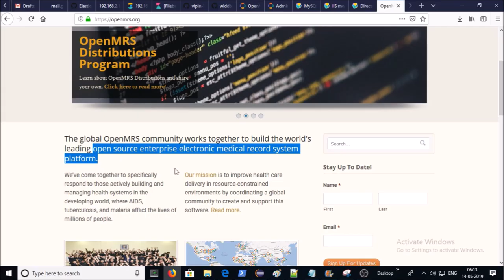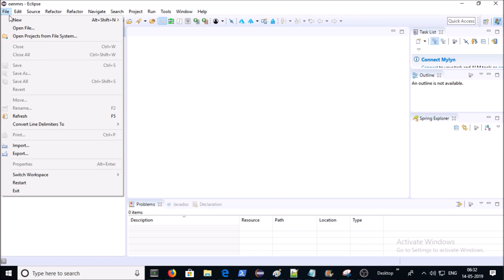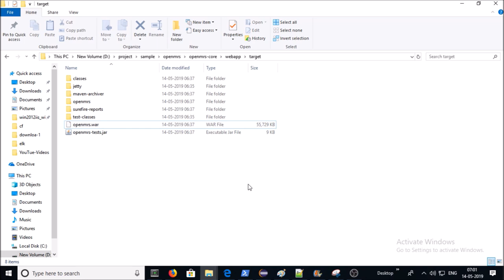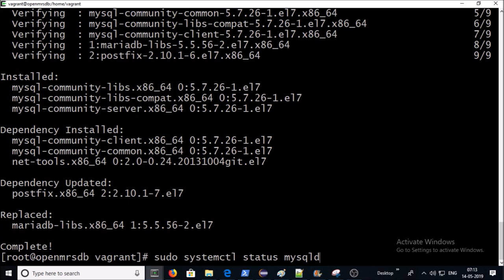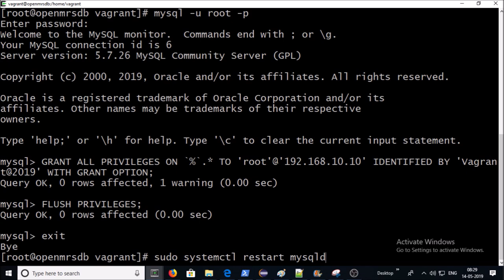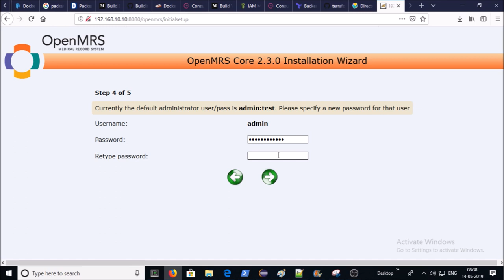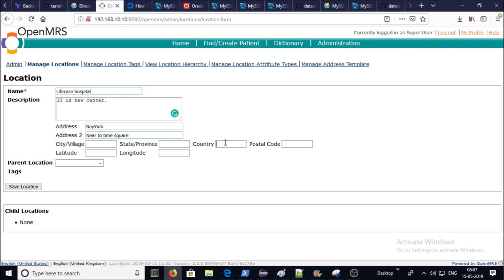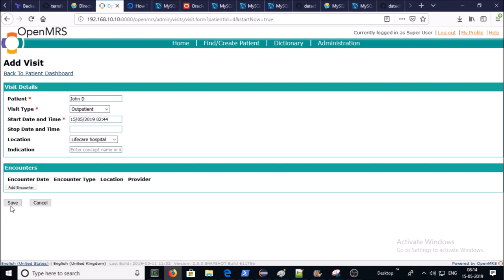OpenMRS- How to Setup OpenMRS application with MySQL DB server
The global OpenMRS community works together to build the world's leading open source enterprise electronic medical record system platform.

1. Compile and Packaging OpenMRS .war file.
2. Install Tomcat Application server.
3. Deploy openmrs.war file on Tomcat server.
4. Install MySQL DB server.
5. Configure OpenMRS DB.
6. OpenMRS application walkthrough.